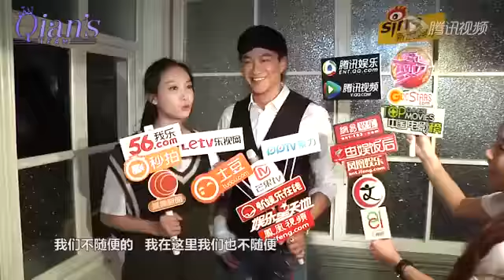[Vietsub | 30.03.15] Tống Thiến & Hà Nhuận Đông - Phỏng vấn phim trường《Bí Mật Của Mỹ Lệ》